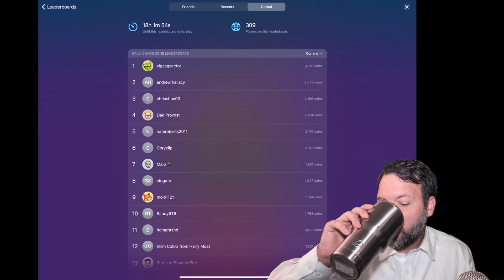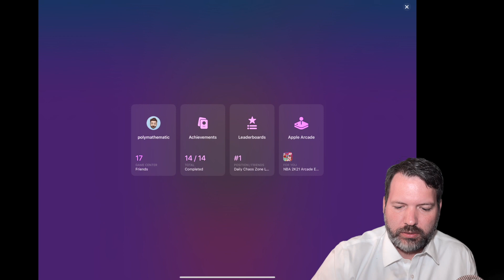Potions Have Memory // [Friday Daily] [Chaos Realm] [Card of Darkness]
Some of my favorite days are those with Potions of Strength. The potions allow you to build up bare-handed strength over time. On today's daily, the early floors were probably the toughest to get to, and the hoarder came particularly early.